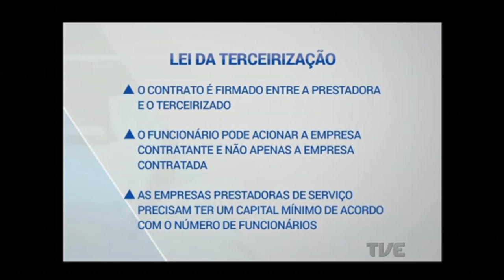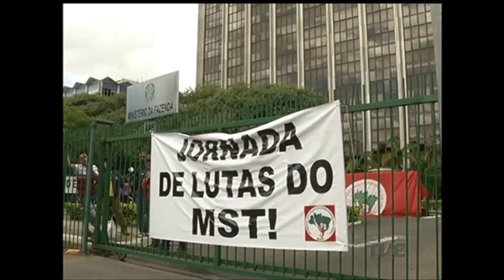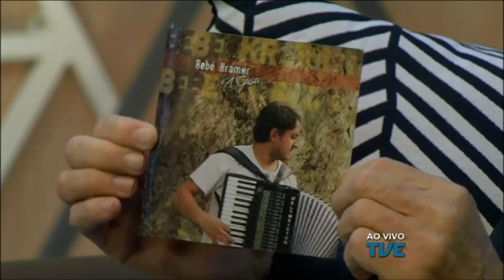Panorama | TVE - 18/4/17